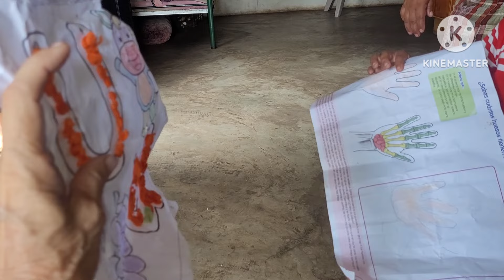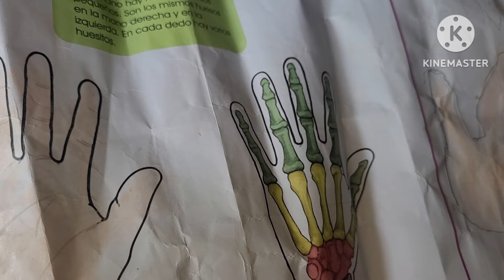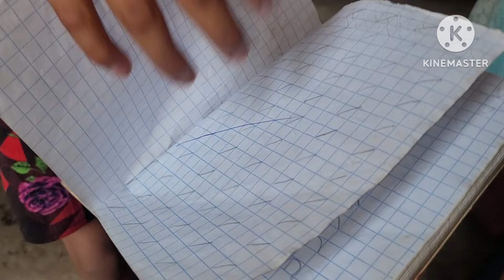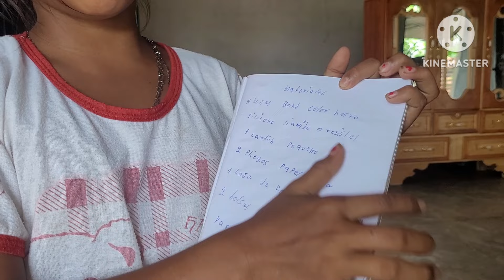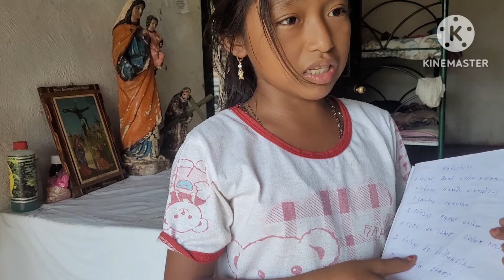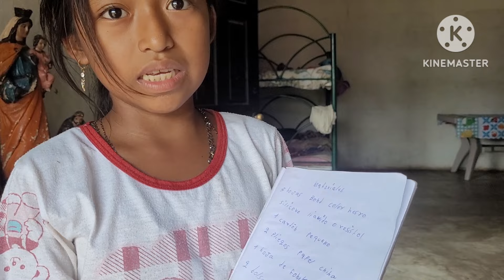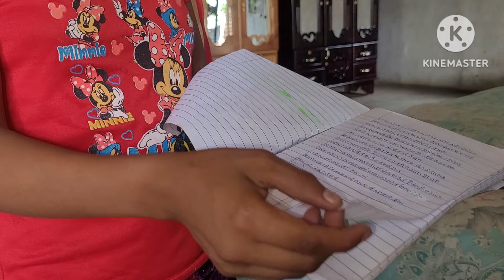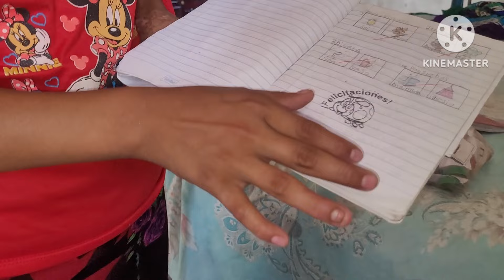YA VOLVIO A LA ESCUELA AGUSTIN